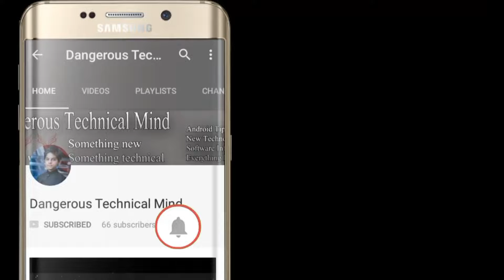I Challenged My Best Friend In TDM | Then This Happened 😂😂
?? If you are the developer or the owner of the software and want me to delete the video on my channel please email me ASAP, I will respond within 24 hours or less. There is never a need to strike a video down when you can get it removed within the same day and keep the channel and yourself happy Email